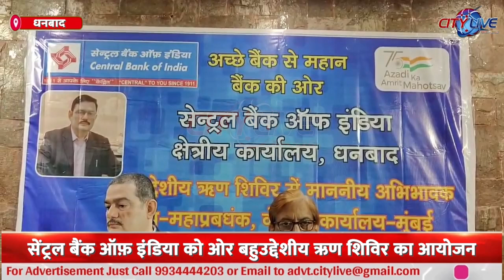dhanbad सेंट्रल बैंक ऑफ़ इंडिया को ओर बहुउद्देशीय ऋण शिविर का आयोजन